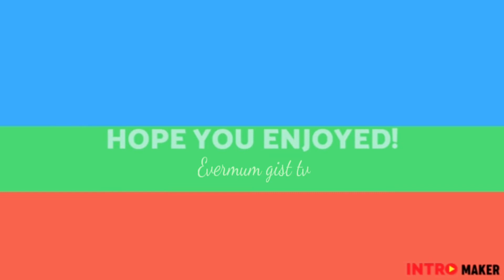MUKBANG//AFRICAN FOOD//PEPPER SAUCE VEGETABLE PLANTAIN.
This is all about eating African food..
This is a healthy food for all.

Thank you so much for stopping by on my channel.